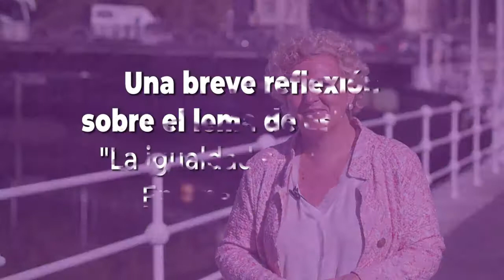Eragintza (Foro para la Igualdad 2018)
Eragintza es una de las entidades participantes del Foro para la Igualdad. Hemos charlado con Begoña Errazti Esnal acerca del lema de este año, por qué han decidido participar y qué actividad han organizado